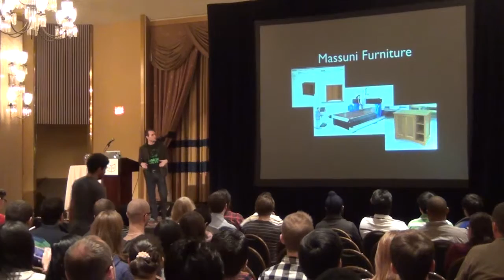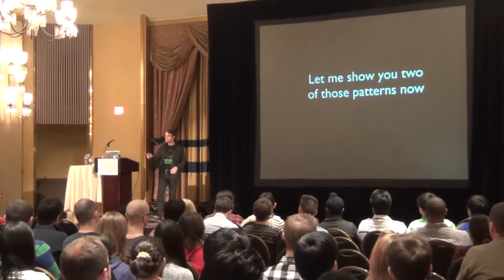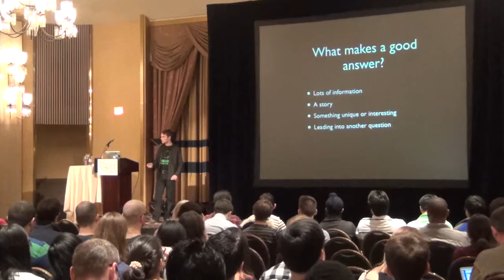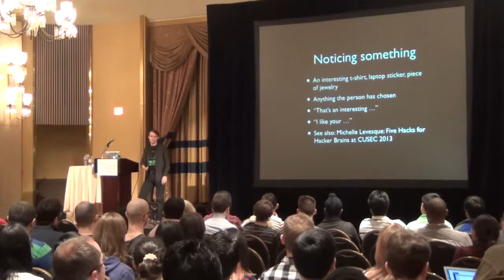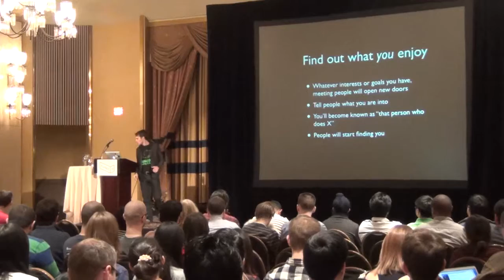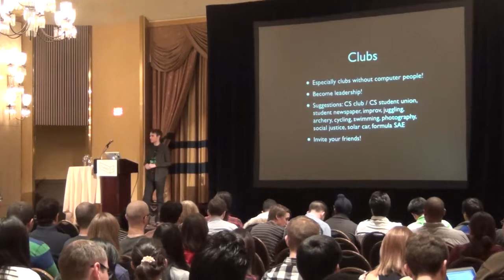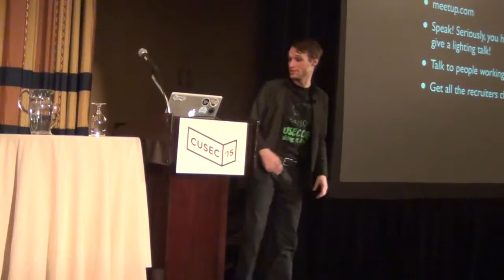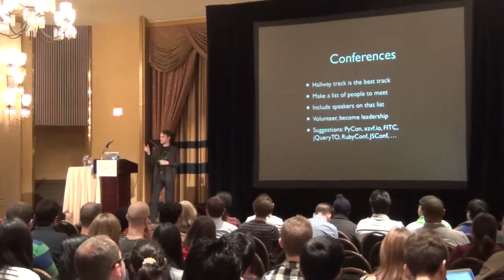CUSEC 2015 – The Important Parts of School (from a dropout's perspective) by David Wolever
Hindsight is 20/20, and since leaving university I've had fix years, three startups, and two national conferences to reflect on the most valuable things I have (and haven't) taken away from my time in school.